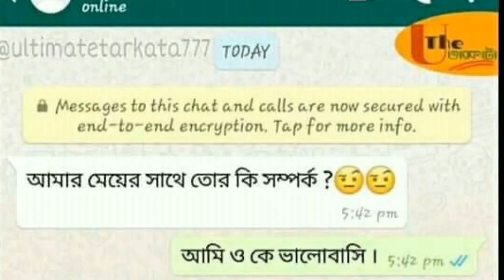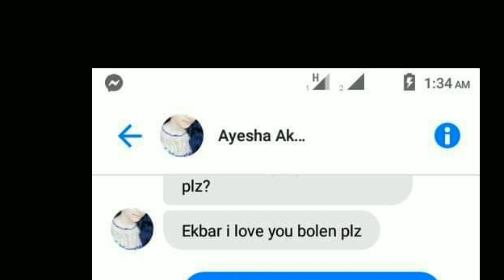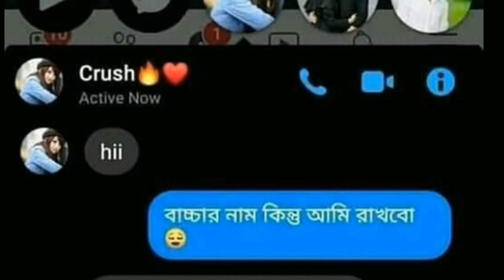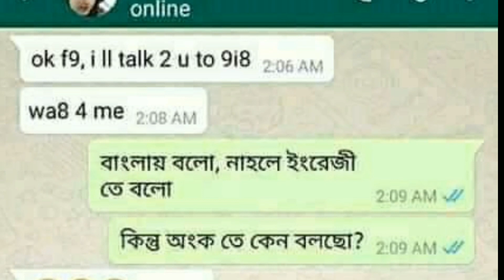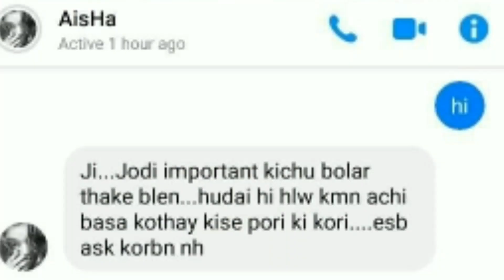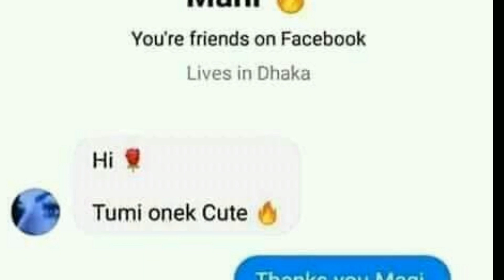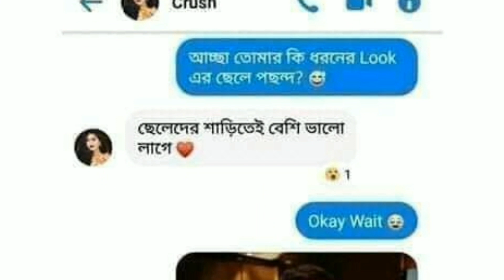Most Funniest Facebook Message & Statuses Ever | EP-2 | New Bangla Funny Video | Viral Bhai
About Us : Viral Bhai is an entertainment channel. We always work for entertainment and social awerness.